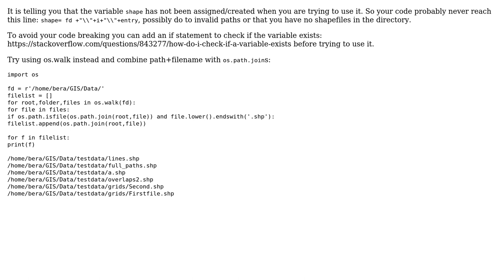GIS: Error: local variable referenced before assignment in ArcPy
With thanks & praise to God, and with thanks to the many people who have made this project possible! | Content (except music & images) licensed under CC BY-SA | Music | Images & others | With thanks to user PolyGeo user MikV89 user BERA and the Stack Exchange Network Trademarks are property of their respective owners. You are responsible for your own actions.